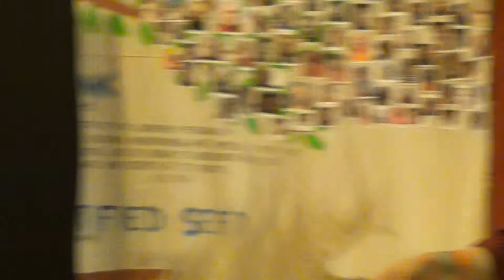Drama - Maha Prakash Lila - VP2017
Drama about the Maha Prakash Lila directed by Ananda Vrindavana during the Vyasa-puja festival in Radhadesh on the 25th of Apr 2017.